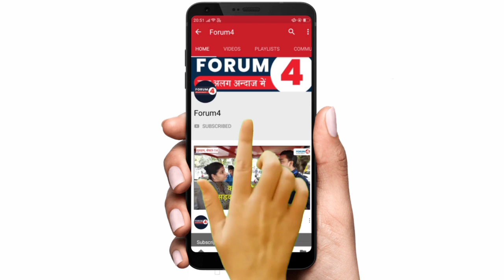Delhi High court के एक आदेश से 50 साल पुराना दरियागंज का Sunday Book Market सूना | जानिए क्या है वजह